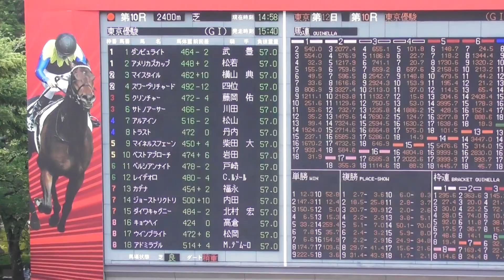2017 第84回 日本ダービー 東京優駿(ＧＩ) パドック 現地映像 レイデオロ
2017 5/28 第84回 日本ダービー 東京優駿(ＧＩ) パドックの現地映像です。
勝馬：レイデオロ  騎手：Ｃ．ルメール  調教師：藤沢和雄